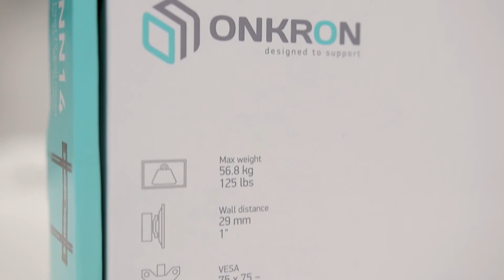ONKRON фиксированный кронштейн для ТВ 32_-65_, черный NN14.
Our collection of Wall TV and Monitor Mounts . Free Fast Delivery , No Additional Tax , Easy Return Policy , Best Prices TV wall mounts for al LCD LED OLED flat panel TV screens up to 90 lbs
We are Audio,Visual & Technology Distributors.
We Specialize in home & office entertainment services from DSTV,GOTV,STARTIMES TV,ZUKU TV,AZAM TV,MATV,TV BRACKETS AND MOUNTING SERVICES,CCTV,beIN,AMAZON FIRESTICK,CHRISTIAN TV,INTERNET SALES & SERVICE (Networking & Structured Cabling for Apartments/Offices)
DM•Text•Call 24/7 Support